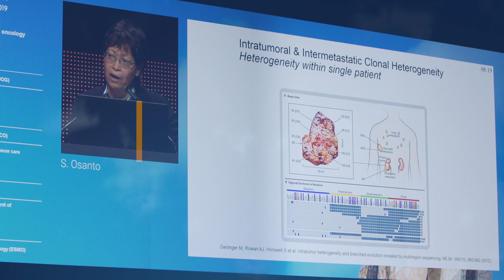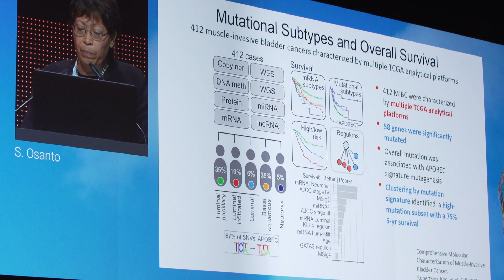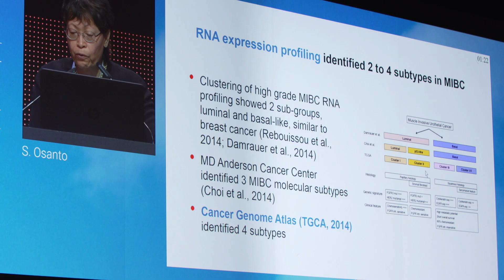Focus on Bladder Genetics - EAU 2019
Here at EAU19 we speak to Professor Susanne Osanto about the focus on Bladder Genetics – take a look at the highlights from her talk and the interview to hear what she had to say on this topic.